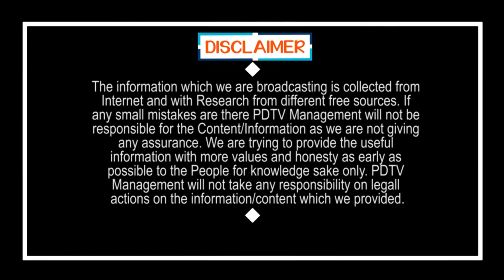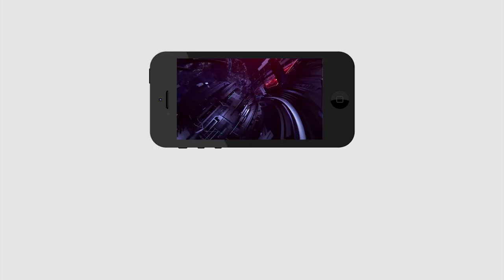CM Jagan | RTC Buses from 18th | 18 నుంచి ఆర్టీసీ బస్సులు యధాతథం.? | PDTV News